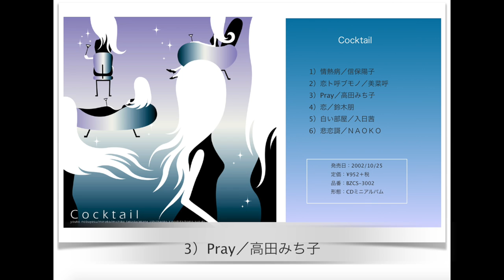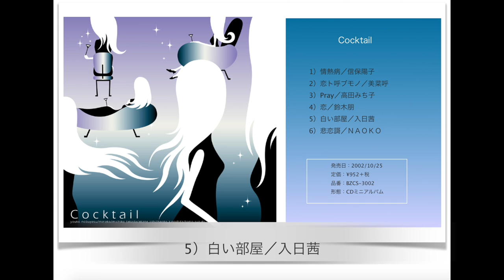Cocktail 全曲紹介ムービー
Cocktail

2002/10/25発売
¥952＋税　BZCS-3002

1.情熱病／信保陽子
2.恋ト呼ブモノ／美菜呼
3.Pray／高田みち子
4.恋／鈴木朋
5.白い部屋／入日茜
6.悲恋謌／ＮＡＯＫＯ

[配信URL]